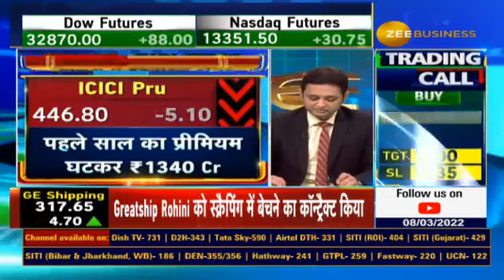Day trading guide for Tuesday: stocks In News to buy or sell today — 8th March 2022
⚡️📊Wockhardt, IGL, Sun TV, Natco Pharma समेत और किन शयरों में एक्शन ?

और कौनसे शेयर रहेंगे फोकस में?